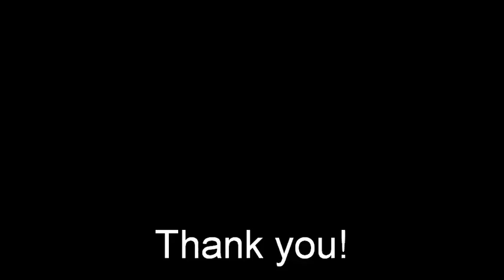Journey To The Center Of The Earth--Accidentally In Love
Love ;)

Enjoy! Tell me what you think.:)
(Copyright: “Accidentally In Love” By Counting Crowns, “Journey To The Center Of The Earth” Directed By Eric Brevig, Warner Bros)